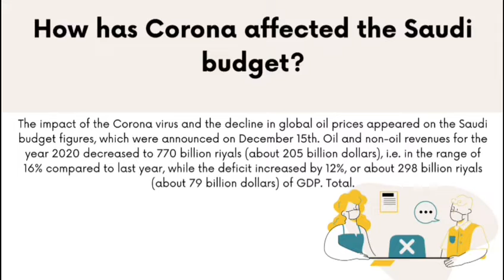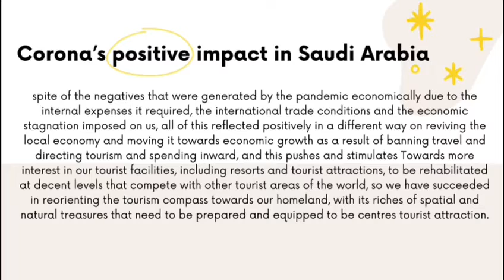مشروع اقتصاد المملكة بعد جائحة كورونا في التقارير الدولية-شعبة تأمين2-مجموعة5- الكلية التطبيقية 2021